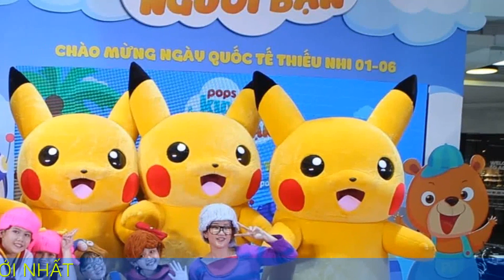Youtuber nào kiếm tiền nhiều nhất Việt Nam?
Thu nhập của các YouTuber đình đám khiến nhiều dân mạng trầm trồ.

Kiếm tiền từ YouTube đã trở thành một công việc được ưa chuộng tại cả ở Việt Nam và trên thế giới. Bằng việc đăng tải các video chứa nội dung sáng tạo, có những người đã sở hữu mức thu nhập rất cao, thậm chí lên tới hàng chục tỷ đồng mỗi năm. Mới đây, bảng xếp hạng những sao Việt có thu nhập cao nhất từ nền tảng YouTube đã thu hút sự chú ý của dân mạng. Tuy nhiên, theo nhiều chuyên gia về công nghệ, con số Social Blade - chuyên trang thống kê độc lập uy tín nhất thế giới - đưa ra chỉ khớp với một số trường hợp nhất định còn lại mọi thông tin chỉ mang tính chất tham khảo chứ không chính xác 100%.

1 - POPS Kids
POPS Kids vốn không còn xa lạ với nhiều khán giả Việt. Kênh giải trí dành cho trẻ em này được thành lập vào năm 2014 với mục đích mang đến cho khán giả nhỏ tuổi các nội dung an toàn và bổ ích.

Hiện, kênh đạt 13,8 triệu người theo dõi, với gần 5,7 tỷ tổng lượt xem video. Doanh thu ước tính 858 nghìn - 13,7 triệu USD, tức có thể lên tới 315 tỷ đồng. Đây là kênh đầu tiên thuộc mảng nội dung thiếu nhi trong nước giành được nút Kim cương YouTube tại Việt Nam.

2 - FapTV
Thành lập vào năm 2014, FAPtv (tên đầy đủ là Funny Action Program TV) sau đó chỉ mất một thời gian ngắn để trở thành kênh giải trí được nhiều người yêu thích. FAPtv chính thức được YouTube trao nút kim cương đầu tiên tại Việt Nam, đánh dấu cột mốc 10 triệu lượt đăng ký vào năm 2019. Tính đến thời điểm hiện tại, kênh YouTube FAPtv đã đạt 13 triệu người đăng ký theo dõi.

Theo thống kê, ước tính thu nhập hàng tháng của FAPtv từ 614 triệu đồng – 2,7 tỷ đồng và dự tính mỗi video nhóm sản xuất sẽ đạt doanh thu 999 triệu đồng. Doanh thu ước tính kênh nhận được có thể lên tới 19,68 tỷ đồng/năm.

Qua 7 năm hoạt động, FapTV đã cho ra đời nhiều sản phẩm là các series phim ngắn, web-drama và video âm nhạc (MV) thuộc thể loại từ hài hước, hành động đến hài lãng mạn, có thể kể đến như: Sạc pin trái tim, Ai nói yêu tôi, Em của anh, đừng của ai, MV Tâm ma...

3 - Cris Devil Gamer
Sở hữu 10,1 triệu lượt theo dõi, đặc biệt là hàng triệu lượt xem mỗi clip, kênh Cris Devil Gamer của YouTuber Cris Phan luôn nằm trong Top 5 những kênh YouTube kiếm tiền “khủng” nhất Việt Nam. Tối ngày 10/10, kênh YouTube của Cris Phan đã trở thành kênh YouTube thứ 4 tại Việt Nam nhận được nút Kim cương. Đáng chú ý, theo thông báo từ nền tảng, đây là kênh YouTube về gaming giải trí cá nhân đầu tiên ở Việt Nam đạt thành tích này.

Theo thống kê từ Social Blade, kênh YouTube Cris Devil Gamer đang phát triển rất mạnh mẽ và ổn định, số người bỏ theo dõi kênh là vô cùng ít, hầu như không có. Với lượng người theo dõi đông đảo như vậy, kênh YouTube này mang về cho Cris Phan một con số thu nhập không hề nhỏ. Cụ thể, Social Blade chỉ ra, ước tính trung bình một tháng chàng trai quê Kiên Giang có thể kiếm được gần 857 triệu đồng. Riêng mỗi video có thể thu về hơn 246 triệu đồng.

Bên cạnh việc sản xuất video bàn luận về các trò chơi nổi tiếng, anh chàng 28 tuổi còn mở rộng nội dung theo hướng parody, review ăn uống, chia sẻ kinh nghiệm sống… Được biết, Cris Phan từng góp mặt trong danh sách 100 YouTuber có sức ảnh hưởng nhất khu vực Châu Á – Thái Bình Dương.

4 - Nờ Tờ Nờ
Kênh YouTube Nờ Tờ Nờ (tên cũ là NTN Vlogs) cán cột mốc 10 triệu lượt người theo dõi vào chiều ngày 3/8/2021, và trở thành cá nhân đầu tiên ở Việt Nam đạt được nút Kim cương từ YouTube.

Nguyễn Thành Nam (sinh năm 1994, quê Thái Bình) là cái tên không còn xa lạ đối với cộng đồng mạng Việt Nam. Trước đây, anh chàng này từng là gương mặt có tiếng trong giới game thủ Đột Kích và sau đó được biết đến nhờ những video thử lòng, gặp sự cố tai nạn, bị cướp... và các video thử thách độc lạ mặc dù không ít trong số đó bị người xem phê phán vì nội dung vô bổ. Thời gian gần đây, Nguyễn Thành Nam đã cẩn trọng hơn trong việc sản xuất clip. Anh không còn mang tới những video phản cảm hoặc gây tranh cãi như trước. Dân mạng hi vọng, sau nhiều lùm xùm, chàng trai quê Thái Bình sẽ thực hiện những nội dung nghiêm túc hơn, tránh những trò vui nhảm nhí dẫn đến bị phản ứng ngược.

Theo thống kê từ Social Blade, thu nhập ước tính mà kênh Nờ Tờ Nờ kiếm được khoảng 12.800 USD/ tháng (khoảng gần 300 triệu), từ 153.000 USD đến 1,7 triệu USD (3,5 - 39,4 tỷ đồng)/năm. Đây quả thực là những con số cực "khủng" mà nhiều người ao ước.

5 - Sơn Tùng M-TP
Sau 9 năm làm nghệ thuật, kênh YouTube của nam ca sĩ đang sở hữu 9,68 triệu người theo dõi và chỉ còn khoảng dưới 400.000 lượt đăng ký nữa thì giọng ca gốc Thái Bình sẽ trở thành ca sĩ Việt Nam đầu tiên nhận nút Kim cương của nền tảng YouTube. Với số lượng người theo dõi “khủng” như trên, doanh thu ước tính mỗi năm của Sơn Tùng nhận được có thể lên tới 738.000 USD, tương đương hơn 17 tỷ đồng.